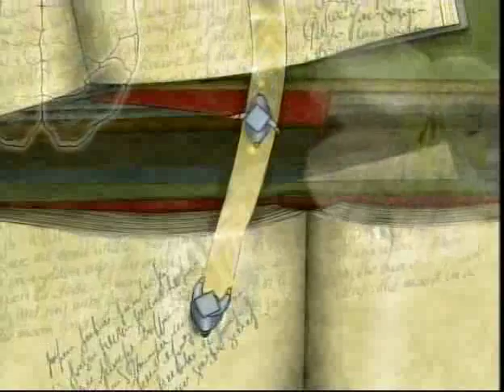Vulcan Classic Special-2008 Vulcan Sports Review Soccer (M)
Join members of the 2008 PSAC Champion Cal U Vulcan Soccer (M) in looking back on their journey to the Title and the NCAA Tournament!